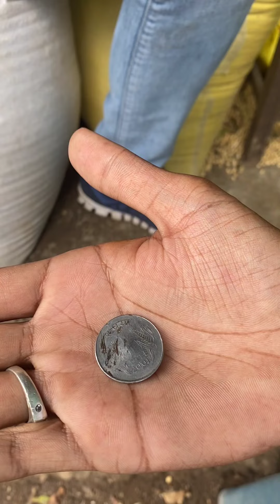एक पागल लड़के ने सेठ को कर दिया माला माल🙄🙄 || Dhar wale able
Dharwaleable video
Dhar wale able comedy
dharwaleable nagri
sandeep chouhan